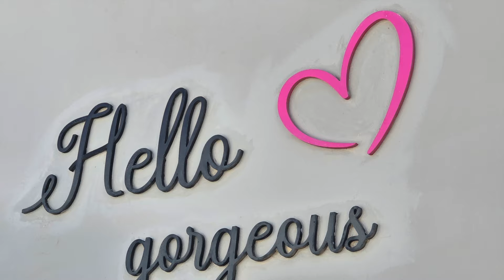Regent Seven Seas Voyager - Cruise Day 2 -Santorini - April 27, 2024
·Journey to Santorini’s northern shore and find enchanting Oia, once a wealthy fishing village. ·Delight in free time to wander along Oia’s cobblestone lanes and past pastel-hued mansions.
·Discover the early 18th-century Mount Profitis Ilias Monastery, protected by fortress-like walls.
·Enjoy delicious mezes and postcard-ready views at a circular taverna in Pyrgos village.
·Remain in enchanting Fira to explore or shop after your tour, if you choose.

Appreciate the many highlights of alluring Santorini, visiting a quaint village clinging to rugged cliffs, strolling through a traditional hamlet and savoring local specialties in an inviting taverna. Travel to Oia, a charming village built on the dramatically steep slope of a now-submerged caldera and view pastel-colored mansions and homes nestled into niches hewn into the volcanic rock. Stroll along Oia’s narrow, cobbled streets during time on your own and admire the stunning views of the azure Aegean Sea. You’ll ascend the rocky caldera wall to the early 18th-century walled Mount Profitis Ilias monastery, which rests on the island’s highest peak, and rejoice in breathtaking views. In the nearby traditional village of Pyrgos, you’ll see remains of a Venetian castle sitting atop a nearby hill and take a guided walking tour through labyrinthine lanes to a unique, circle-shaped taverna, where you’ll enjoy local favorites and magnificent views of the island, the caldera’s rim and the sea. Following your tour, return to Fira near the striking Orthodox Metropolitan Cathedral and choose to remain in town for sightseeing or shopping, if you wish.